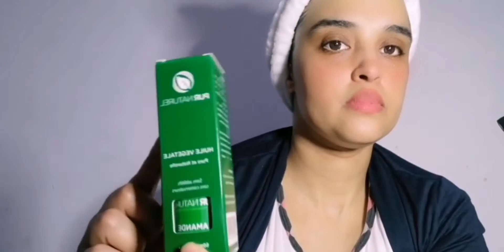📌 Revue 💋 جربت رولي غوزيل مدلك الوجه يحفز الدورة الدموية و يحارب التجاعيد